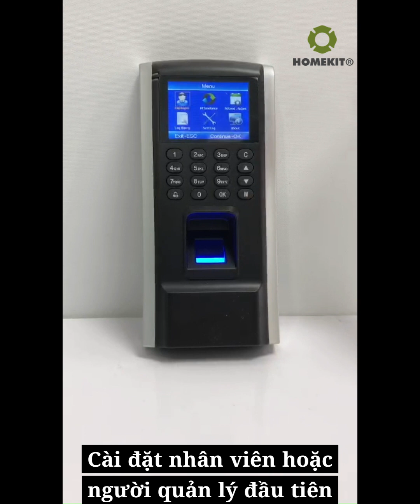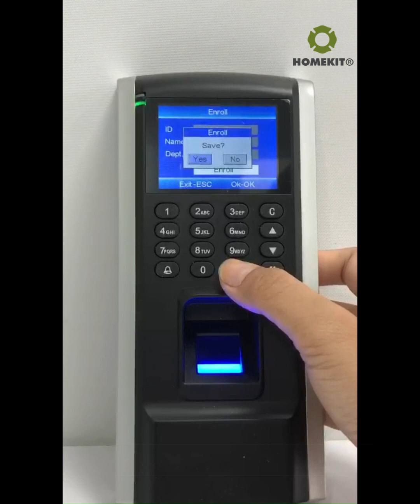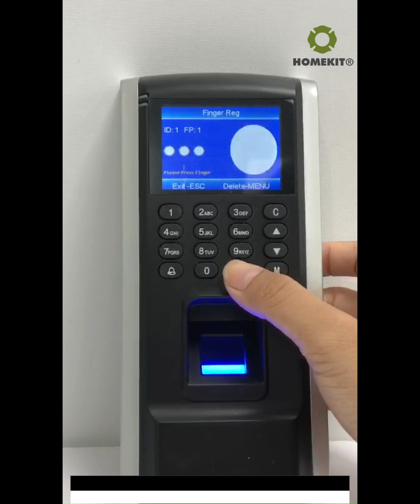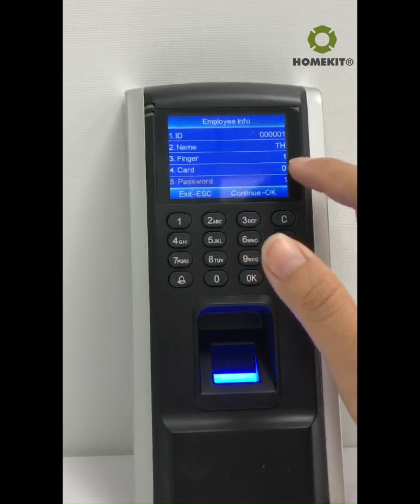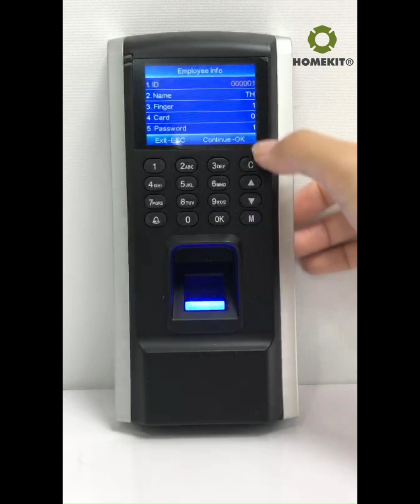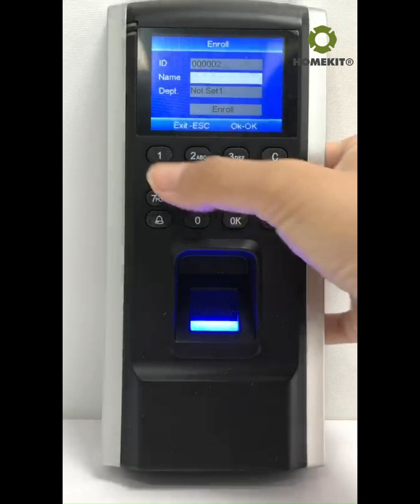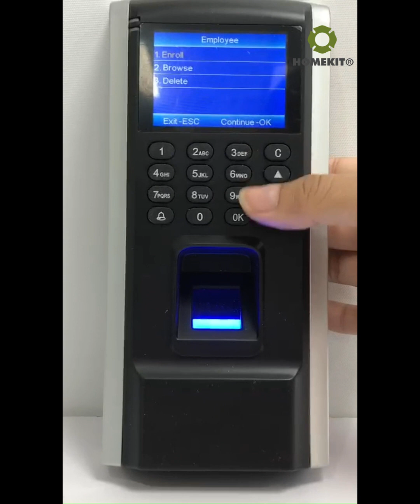HomeKit - Cách cài đặt người dùng/nhân viên cho Máy chấm công TA-120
- Thiết kế chắc chắc, tinh tế, gọn nhẹ.
- Tính năng sử dụng: vân tay, mã số, thẻ từ. Dung lượng sử dụng lên đến 1000 user
- Có tích hợp mở khóa bằng 3 tính năng
- Xuất nhập file lịch sử thông qua dữ liệu nhập vào USB để chấm công, thuận tiện cho các công ty, nhà trọ,... sử dụng.

Mã sản phẩm: Máy chấm công kiểm soát cửa ra vào TA-120

- Showroom 1: 184/23 Phan Anh, P. Tân Thới Hòa, Q.Tân Phú, TP.HCM
- Showroom 2: 36 Luỹ Bán Bích, P. Tân Thới Hòa, Q.Tân Phú, TP.HCM

Khoá cửa HomeKit bảo hành 1 đổi 1 tận nơi trong 12 tháng; miễn phí lắp đặt. Đội ngũ kỹ thuật HomeKit lắp đặt tận nơi tất cả các ngày trong tuần, kể cả thứ bảy, chủ nhật và buổi tối.